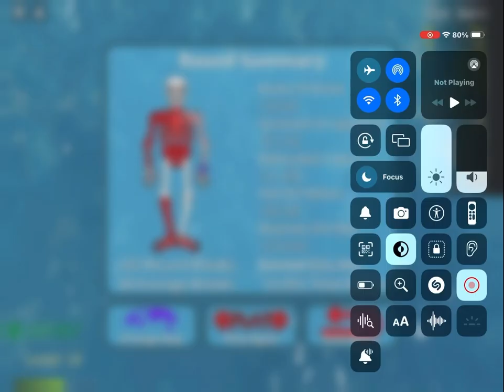I Tried Everything To Get Ligmatized, And I Did